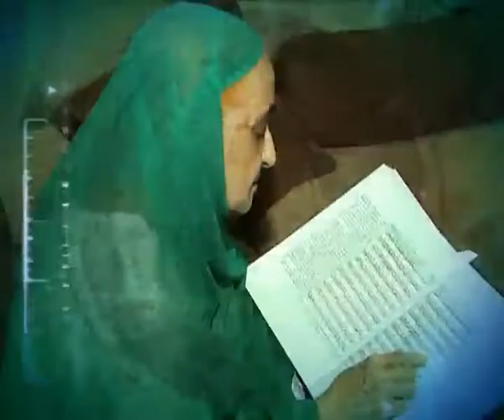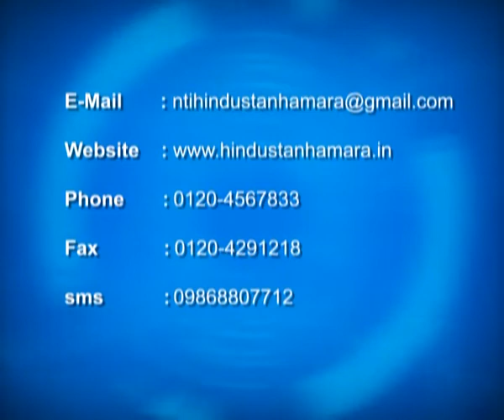HINDUSTAN HAMARA EPISODE 101 SEG 03